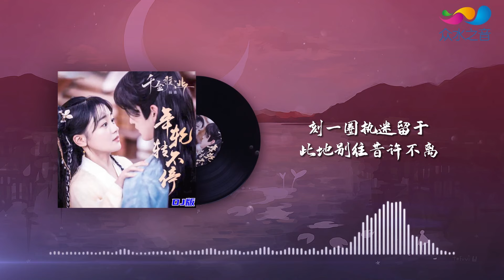請叫我DJ - 年輪轉不停(DJ版） ◖滴滴答答醒來是夢境，兜兜轉轉人間闌珊際還是你◗ [Official Lyric Video] 官方動態歌詞版